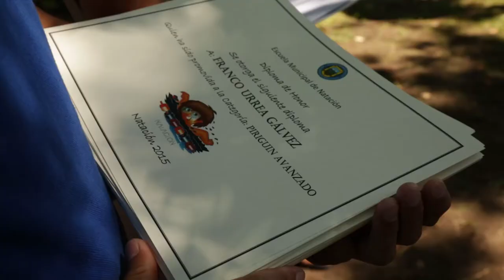Nuevo programa de natación comunal